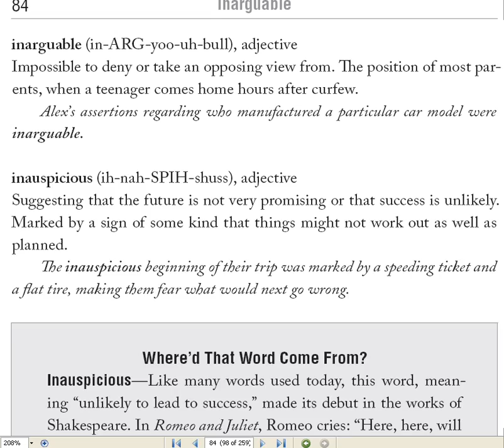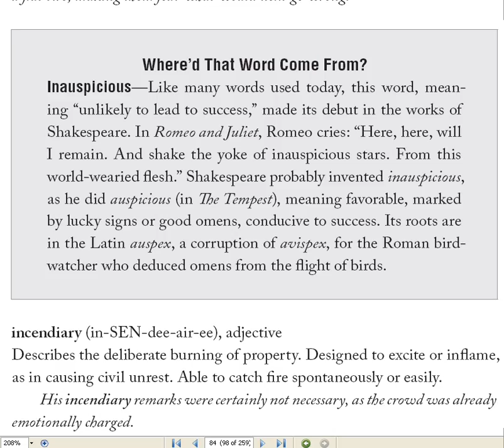В Америке свобода перешла на рыночные отношения